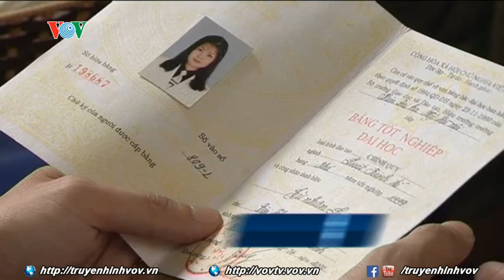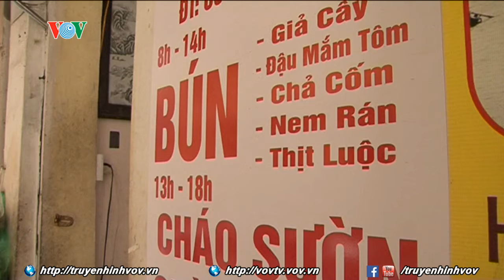Tốt nghiệp đại học đi bán bún đậu, trà đá | VOVTV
Tốt nghiệp đại học đi bán bún đậu, trà đá

Tốt nghiệp đại học Luật, chị Hương đã không thể tìm được một công việc phù hợp với chuyên ngành học. Tuy nhiên, quay trở lại câu chuyện năm 2015, theo thống kế đã có gần 225.500 cử nhân, thạc sĩ thất nghiệp mới thấy chị Hương vẫn còn may mắn vì chị đã có một công việc với thu nhập tốt, dù đó là bán bún đậu, trà đá.

Cập nhật tin tức liên tục trong ngày; phân tích, bình luận chuyên sâu; cung cấp thông tin về đời sống xã hội, giao thông, giải trí.